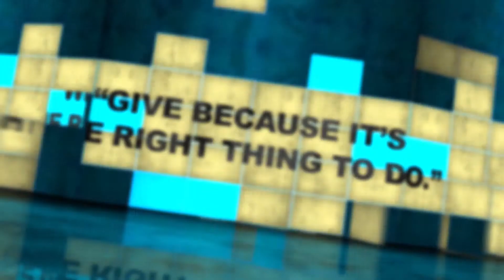Why We Should Give: Lisa Nichols' Take On Genuine Generosity - Part 9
Hi, it's Lisa Nichols. Giving is more than an act; it's a way of life. Dive into the essence of true generosity, where giving is done without expectations and purely from the heart. Whether it's in business or personal life, the act of giving should be as natural as breathing. Join me as I share the profound impact of genuine generosity and why it's the right thing to do.

| CEO of Motivating the Masses, one of the world's top training and development companies.  A sought-after transformational speaker, bestselling author, and breakthrough specialist.

Video Title: Why We Should Give: Lisa Nichols' Take On Genuine Generosity - Part 9

This video is about Why We Should Give: Lisa Nichols' Take On Genuine Generosity - Part 9. But It also covers the following topics:

Lisa Nichols Wisdom
True Generosity Insights
Power Of Giving

✅  About Renewed Visions in Business and Life.

Welcome to Renewed Visions in Business and Life.

As the producer of multiple brands, including Exceptional People Magazine and the Exceptional People Network, our mission is to inspire and empower as many people as possible to enhance their personal lives, level up their entrepreneurial endeavors, and be encouraged to make an exceptional impact in the world and their communities.

Discover motivational content to help you reach beyond your comfort zone. Gain tips and strategies, practical advice, and actionable steps to help you move towards achieving your entrepreneurial goals.

Join us on a journey of inspiration, learning, and growth. We look forward to enriching your life and the lives of people worldwide.

© Renewed Visions in Business and Life